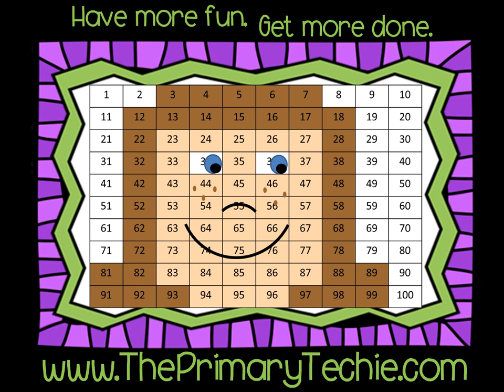Ice Fishing for Long and Short Vowels - Winter